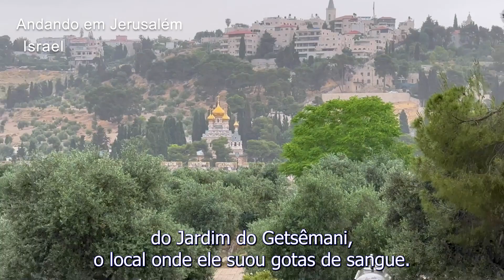O Perdão de Jesus: A História da Mulher Adúltera em Jerusalém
Neste vídeo emocionante, mergulhe na história comovente da mulher adúltera que encontrou perdão e compaixão nos olhos de Jesus em Jerusalém, próxima ao Templo. Acompanhe-nos em uma jornada espiritual através dos séculos, enquanto exploramos o poder transformador do amor e da misericórdia divina. Deixe-se inspirar pela narrativa de redenção e perdão, que ressoa até os dias de hoje, nos lembrando da graça abundante que Jesus oferece a todos nós. Venha conosco e descubra a beleza da esperança e do perdão no coração de Jerusalém.